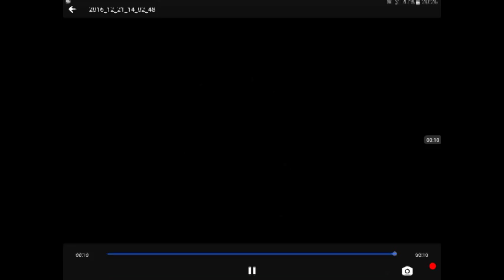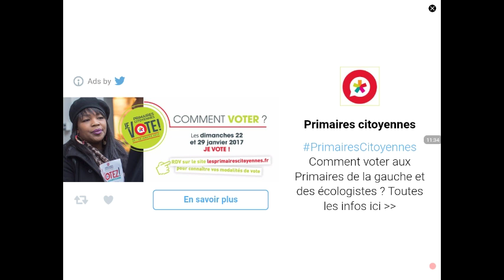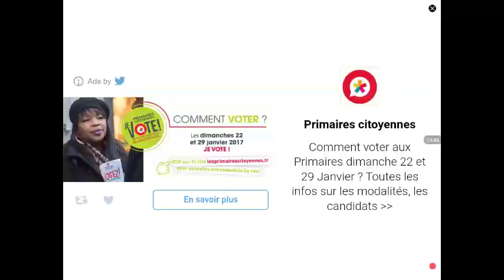Agar.io avec tomtom222